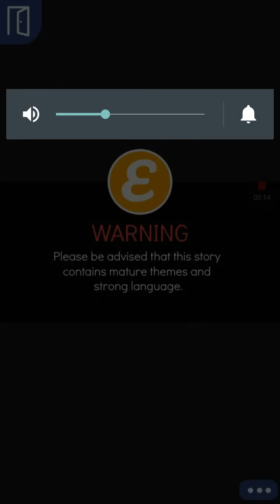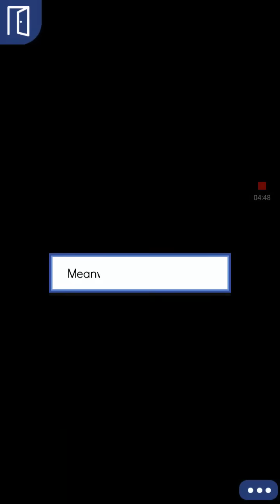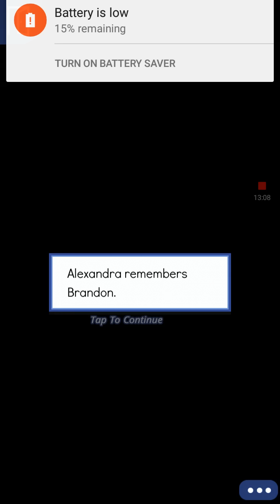Chain Reaction: Lost episode 17